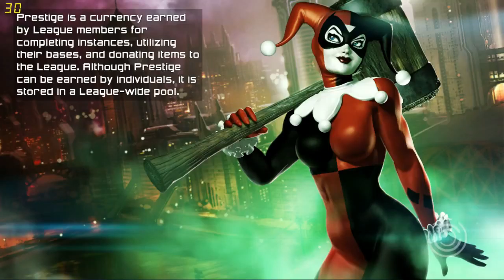DCUO - Phantom Zone (Alert - DPS: Mental - JRO, Munitions - Sups)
JRO did an awesome Job with his mental toon. Tank runs feel so much smoother and the power regen + roleless buff make up for the lack of a Controller.